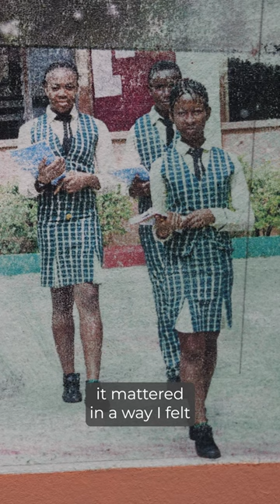"Our lives mattered, or history, our loves, loss." - Njideka Akunyili Crosby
Njideka Akunyili Crosby is also soon to be featured @theartistprofilearchive! Catch a sneak peek of her short documentary, and be on the lookout for launch details regarding her upcoming profile.